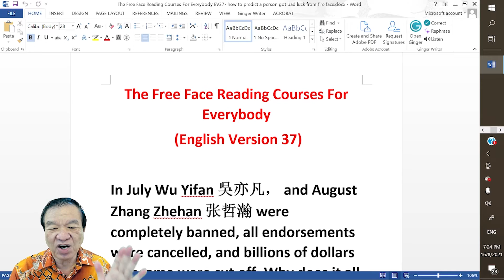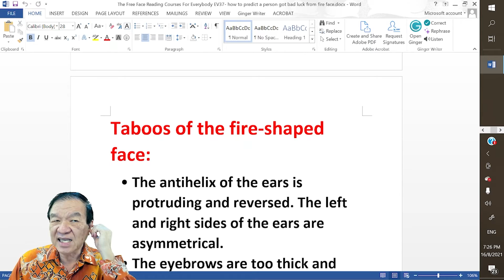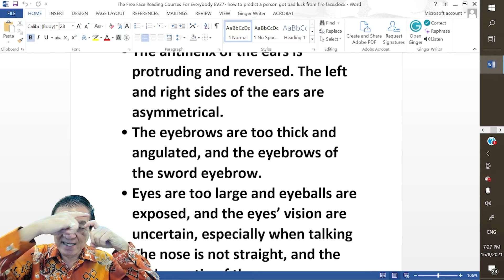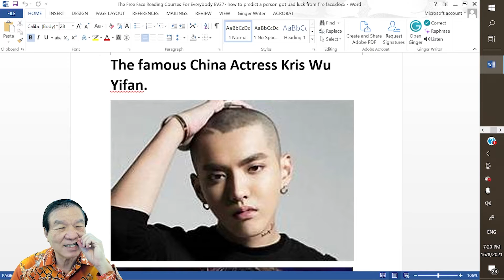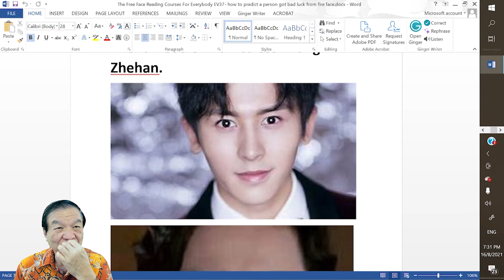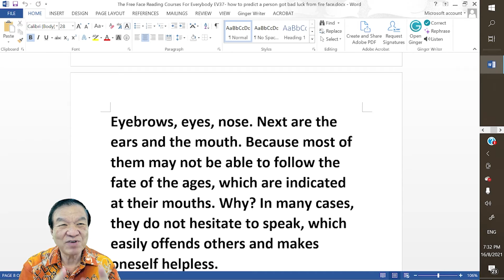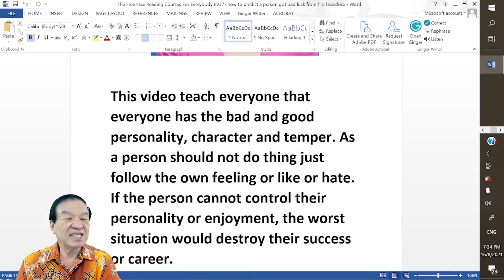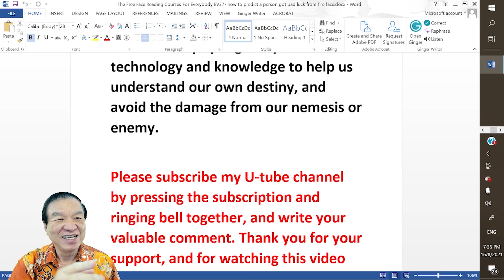Are You a Fire Shaped Face? What is a Fire Shaped face and What are the disadvantages?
Today I am going to teach you how to use the physiognomy face reading techniques to read whether you are a Fire Shaped Face. What is a Fire Shaped face and What are the disadvantages?

Please watch this video to the end to understand this skill. Do give me a comment and let me know of any questions, I will be happy to help you out. I reply to all comments on my channel.

If you have personal questions on face reading of yourself or your husband/wife/boss/clients/loved ones, you can privately msg me thru Facebook and I will reply to you.
Master Chang was born in Malaysia. Graduated from the Department of Chemical Engineering of National Cheng Kung University. He is an engineer, working as a safety chemical engineer and environmental sanitation in Zheng Duo chemical company, with 23 years of factory experience and 13 years of manager He is also a qualified International Safety Auditor, Auditor of Process Safety Management (PSM), and Environmental Management (EARA), and an Accredited System of Safety Engineers (CSP) of the United States. The World Safety Organization has delivered various speeches on safety, hygiene, environmental protection, quality management, and fire prevention at health and environmental protection conferences hosted by China, India, Japan, Malaysia, Singapore, Safety Publishing, Hong Kong, Malaysia, Macau and the United States.

Master Chang is an amateur lover of I Ching, numerology, feng shui, and fortune-telling physiognomy. He has participated in the 1st World I Ching Congress hosted by Nanjing University, China in 2000, the 15th World I Ching Congress hosted by Malaysia in 2012, the 16th World I Ching Congress hosted by Taiwan in 2013, and the 16th World I Ching Congress hosted by China in 2015. The 18th World I Ching Congress, the 19th World I Ching Congress hosted by China in 2016, the 20th World I Ching Congress hosted by China in 2017, the I Ching Society of Malaysia, the Malaysian Society of Engineers, and the guild halls and appearances of various countries / Numerology academic units and other venues to give speeches on Ziwei Doushu, Mai physiognomy, I Ching, physiognomy and the relationship between numerology and life. The people who assist the fortune-telling guide include dignitaries from various countries and personnel of any class, with more than 50,000 people.